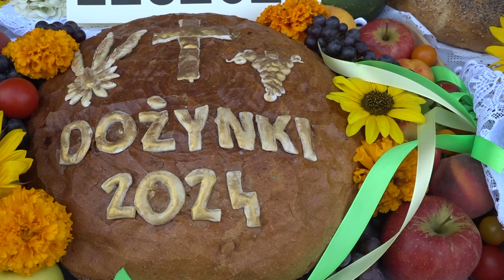Dożynki Gminne Kościelec 2024 r